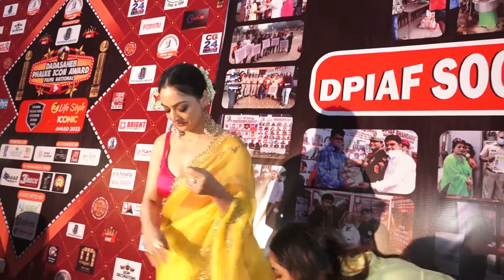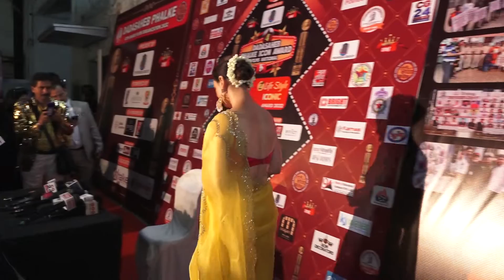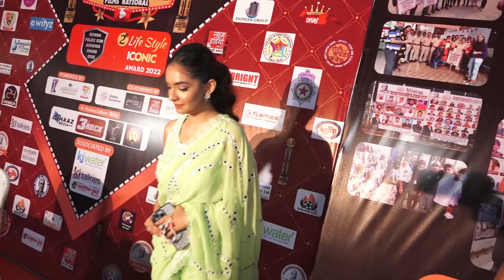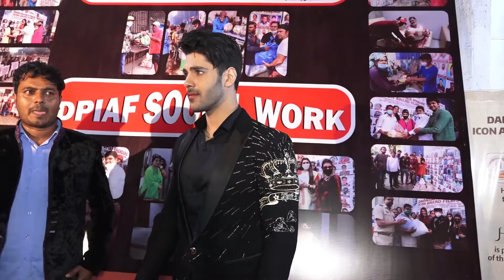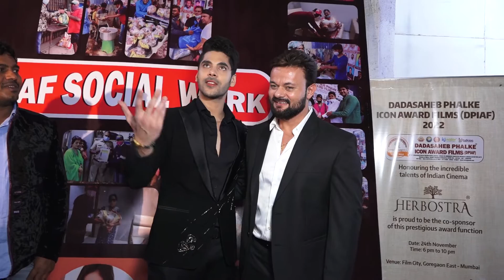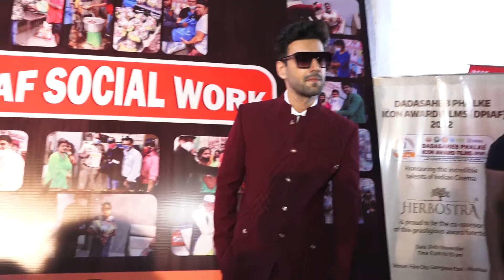🏆Video 2 Dada Sahab Phalke Icon Awards|Red Carpet of Dada sahab Phalke Icon Awards With Many Celebs